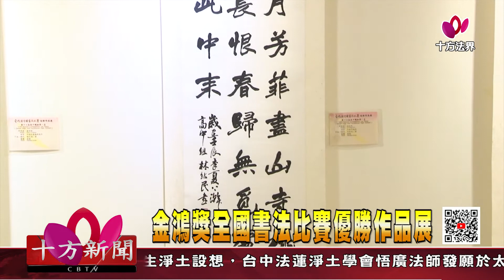十方法界》20200905金鴻獎全國書法比賽優勝作品展